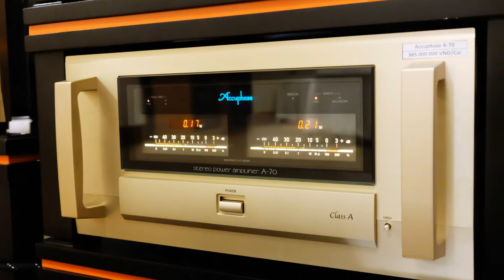Anh Duy Audio VHS 2017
Là một trong những thương hiệu phân phối đồ hi-fi/hi-end giàu kinh nghiệm nhất tại Việt Nam, Anh Duy Audio mang đến Vietnam Hi-end Show những sản phẩm đầu bảng của các thương hiệu lớn như Tannoy, Accuphase và Unison Research: loa Tannoy GRF, loa Unison Research Malibran, pre/power Unison Research Reference,  Accuphase DP-720, Accuphase C-2450, Accuphase M-6200, Accuphase A-70...